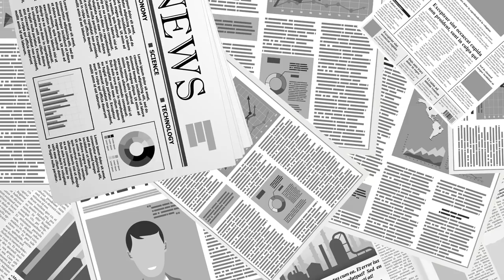정해진 결론... / 이경복 (재 캐나다, 은퇴 회계사) [공병호TV]